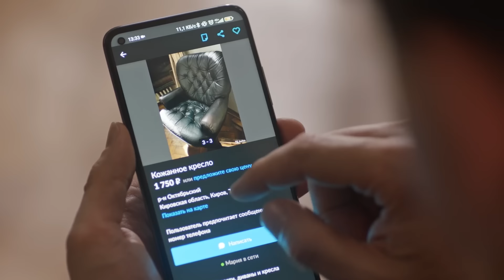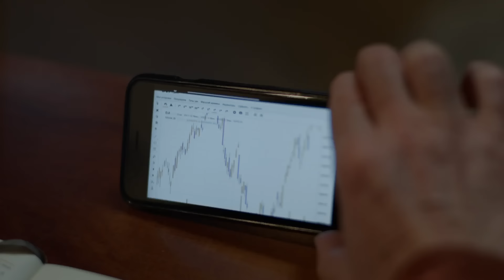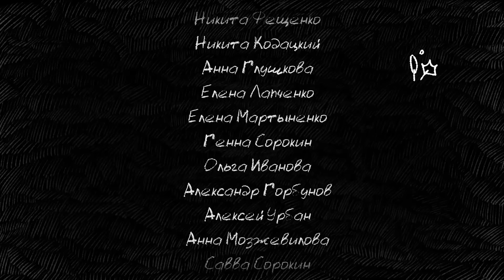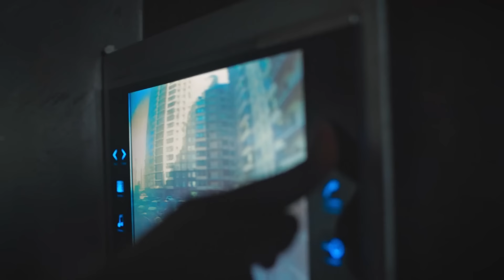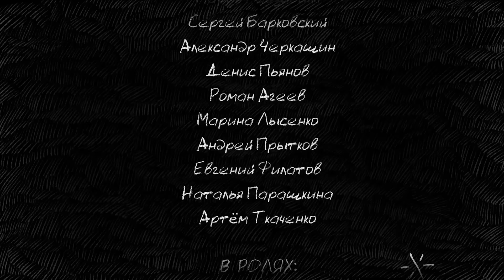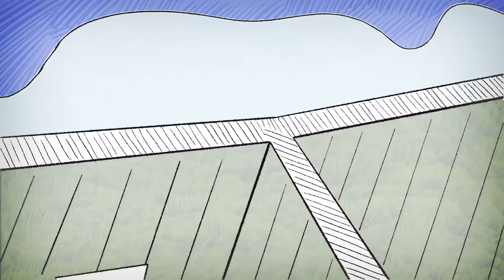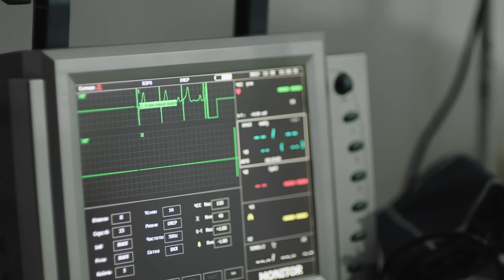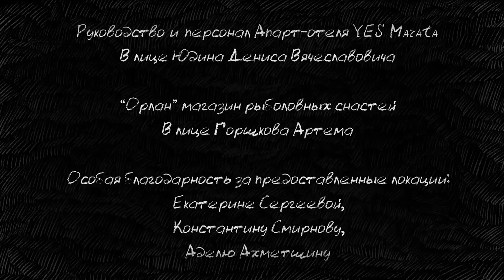Кресло: 1-4 СЕРИИ ПОДРЯД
Жизнь у Миши не заладилась. В одночасье он лишился девушки, работы и уверенности в завтрашнем дне. Купив на «Авито» кресло, он находит внутри папку с документами и огромную сумму денег, принадлежащие правой руке губернатора города. Размышляя, что делать с находкой, Михаил начинает понемногу исправлять коммунальные недочеты во дворе, чем заслуживает уважение жителей и статус народного депутата. Однако губернатор обнаруживает пропажу документов, а в городе скоро выборы… Поможет ли всенародная любовь и таинственная папка занять Мише кресло губернатора?